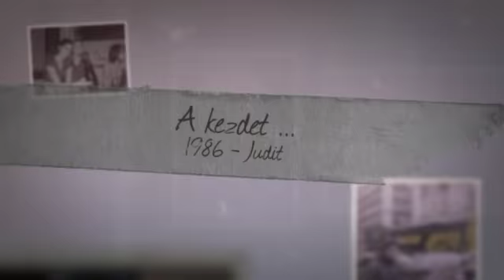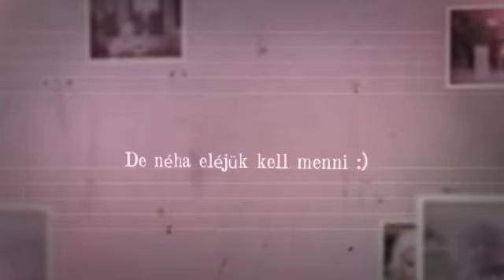Szabó-Puchinger Judit és Szabó Barnabás esküvői vetítése